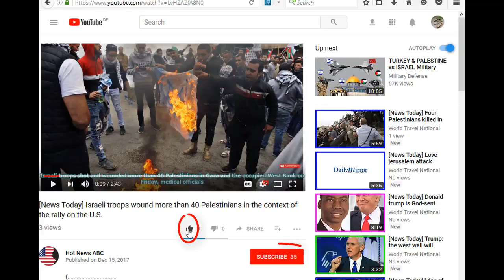[News Today] Trump's goal is chaos